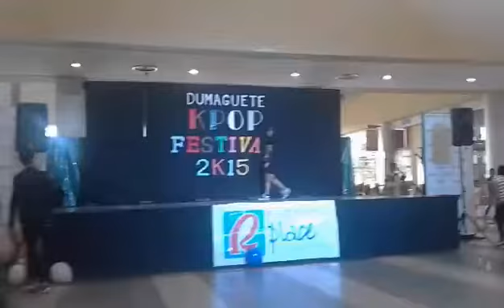good boy - gd & taeyang (Dumaguete Kpop Fest 2015)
Dumaguete Kpop Festival 2k15
Robinson's Place Dumaguete
Dumaguete City, Negros Oriental, Philippines

performed by:
ranel sarmiento
jed sarmiento
lynette arong

video cr. Maria Roxanne Tubio